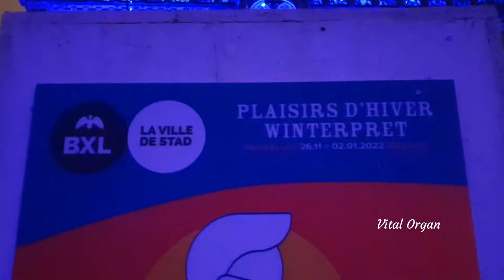LIGHT SHOWS GRAND PLACE BRUSSELS 2021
HELLO, WHERE ARE YOU FROM ?

Magic Monkey is taking charge of the 360° sound and light show on Grand-Place, a UNESCO World Heritage Site. It’s partnering the composer Charles de Moffarts for a joyous and festive celebration on the theme of travel and power of meeting new people, breaking down barriers and celebrating diversity.

Grand-Place – 1000 Brussels.

Launch : 26/11/2021
Show : 26/11/2021 to 02/01/2022 from 17h to 22h.

Monday to Thursday every hour, Friday to Sunday every thirty minutes
No shows on Fridays 24 and 31 December.

Design: Magic Monkey; Daphné Delbeke and Marc Largent
Sound design: Charles and Chris de Moffarts
Light operator: Jimmy Stas.